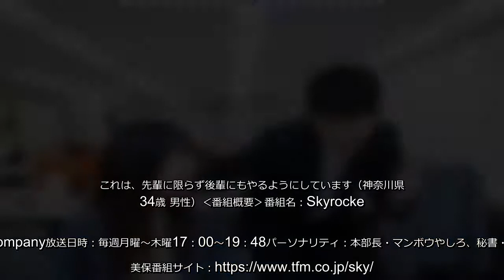色んな芸能・エンターテインメント・ニュース満載♪『めるも』|本部長・マンボウやしろと秘書・浜崎美保が、リスナーのみなさんと「社会人の働き方・生き方」を一緒に考えていくTOKYO FMの番組「Skyro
色んな芸能・エンターテインメント・ニュース満載♪『めるも』|本部長・マンボウやしろと秘書・浜崎美保が、リスナーのみなさんと「社会人の働き方・生き方」を一緒に考えていくTOKYO FMの番組「Skyrocket Company..続きはこちらから！
色んな芸能・エンターテインメント・ニュース満載♪『めるも』|本部長・マンボウやしろと秘書・浜崎美保が、リスナーのみなさんと「社会人の働き方・生き方」を一緒に考えていくTOKYOFMの番組「SkyrocketCompany続きはこちらから！